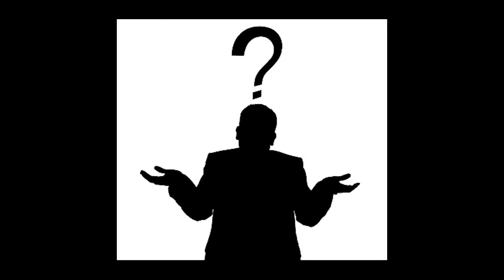Roblox #2 แมพObby ที่เดินไม่ได้ จะรอดมั้ย?│ but you can't WALK